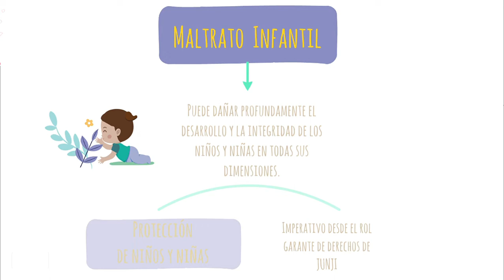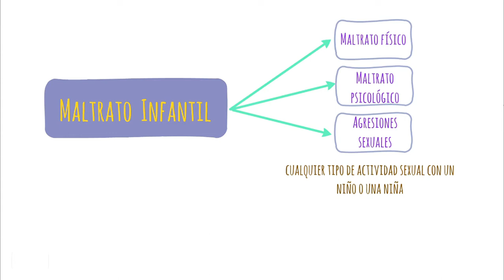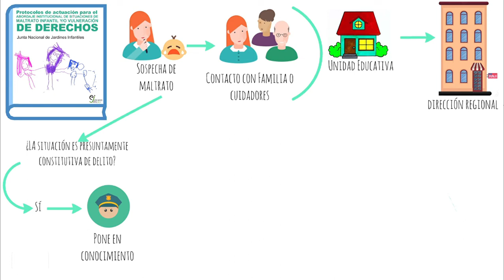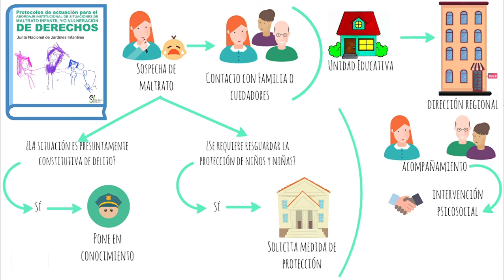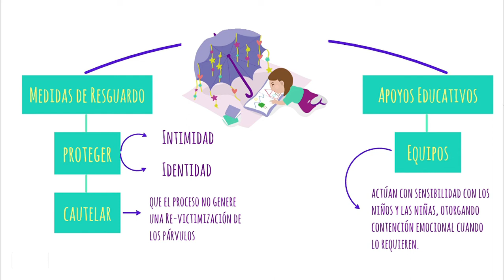Abordaje institucional de situaciones de maltrato infantil para el resguardo del bienestar de niñ@s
Conozca cómo la Junji aborda las situaciones de maltrato o vulneración de derechos de niños y niñas y cómo se debe proceder en el caso de que éstas se generen, tanto en el entorno familiar como en los jardines infantiles, considerando la corresponsabilidad de toda la Comunidad Junji para favorecer el bienestar de niños y niñas.

Descargar aquí el texto:

Protocolo y flujograma de actuación para el abordaje institucional de situaciones de maltrato infantil y/o vulneración de derechos